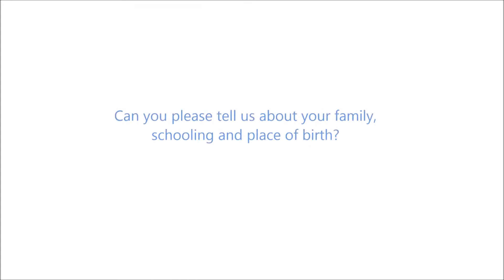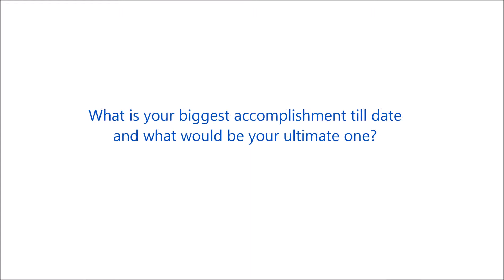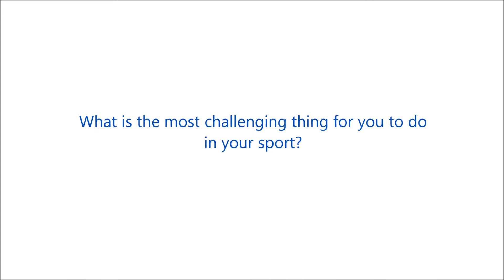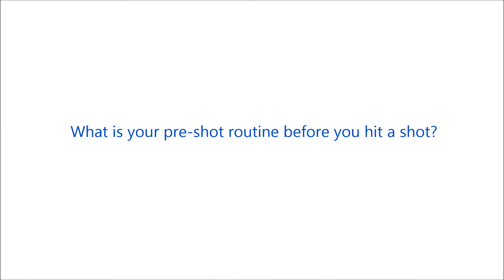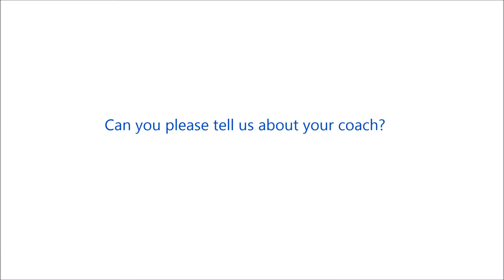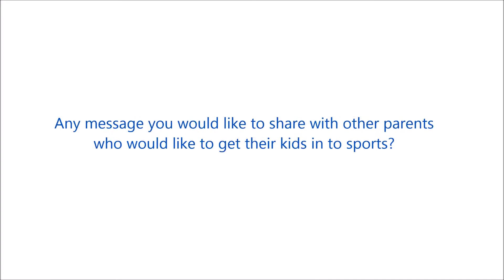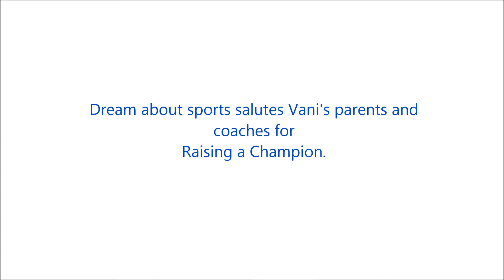Rising Stars : Vani Kapoor golf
India no.1 golfer Vani kapoor shares her journey to success.
We wish you all the best for your future tournaments from our dream about sports community.

to know more!